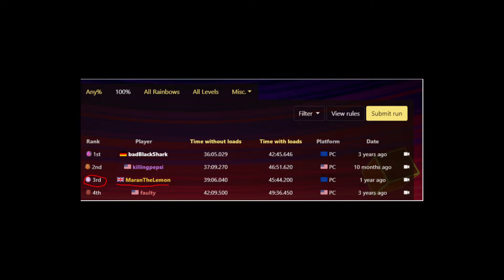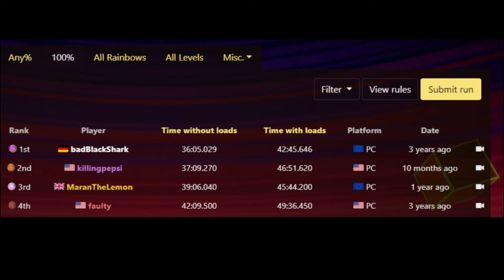The Return of the Lemon - Road to WR #0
rushed editing but tired.
still more editing than anything else in this series will get LUL